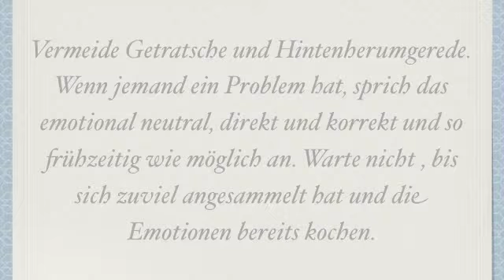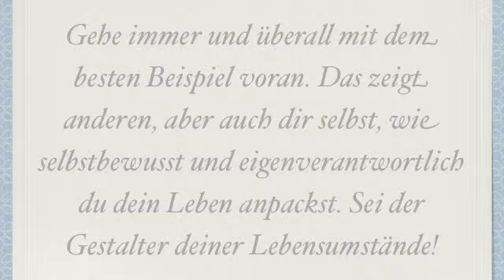ein paar Grundregeln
Lebe lieber ungewöhnlich